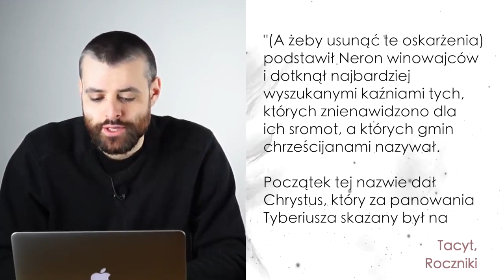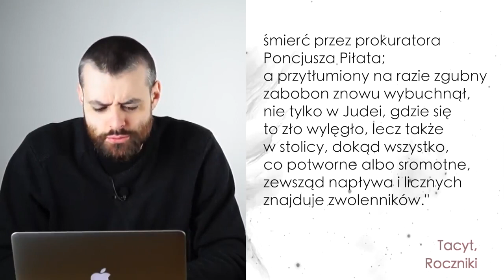Tacyt o chrześcijanach i Jezusie. Karol Fjałkowski